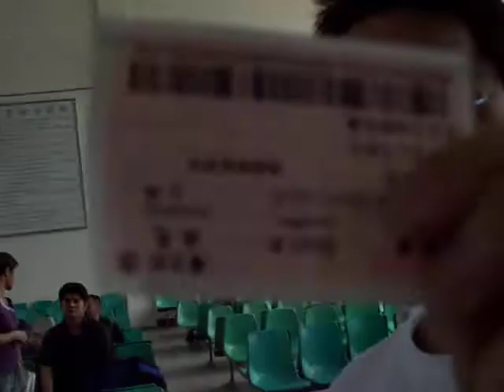Peng An Railway Station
inside the station...about to aboard the train